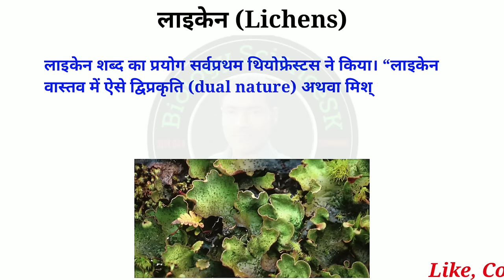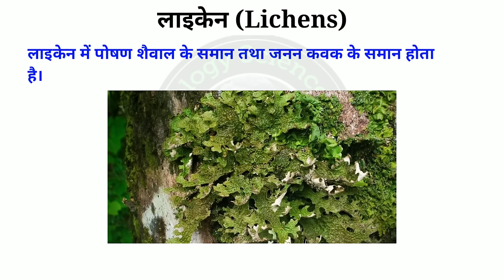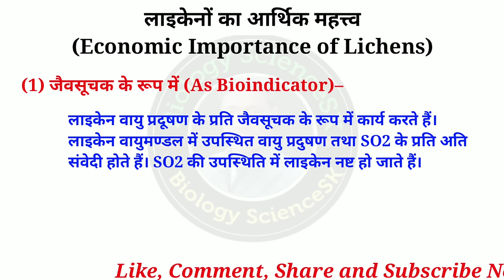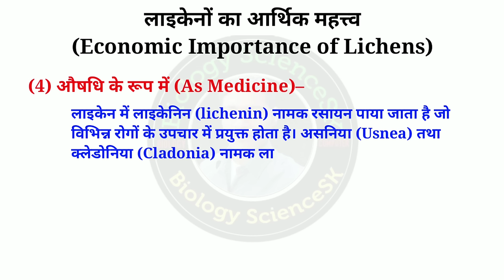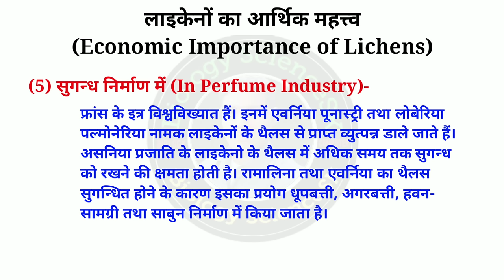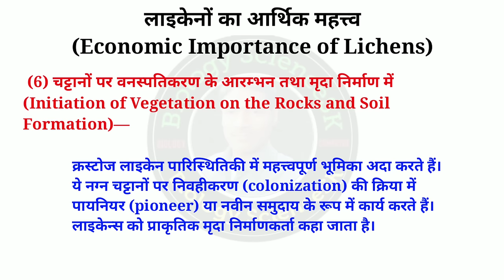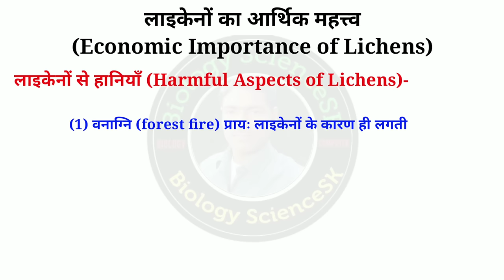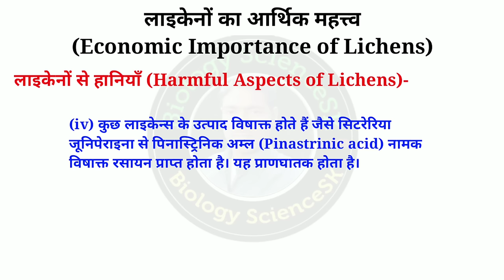लाइकेन (Lichens) | लाइकेनों का आर्थिक महत्त्व (Economic Importance of Lichens) | Lichens Habitat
Hello friends
In this video I have told about Lichens and Economic Importance of Lichens in hindi.
Is video me maine Lichen ke bare me bataya hai aur sath hi lichen ka aarthik mahatv bhi bataya hai. To jankari ke liye video jarur dekhiye.